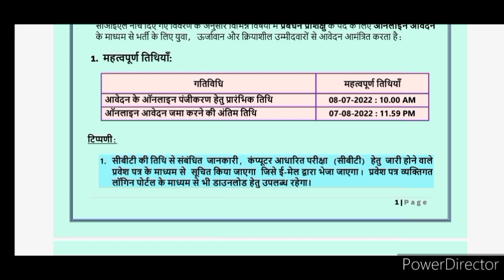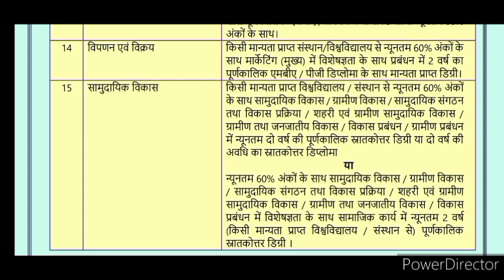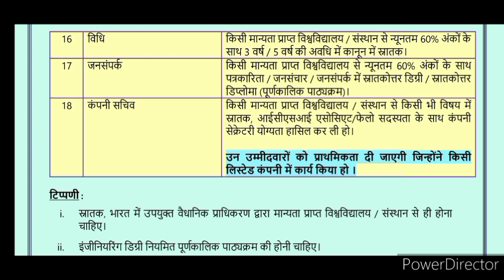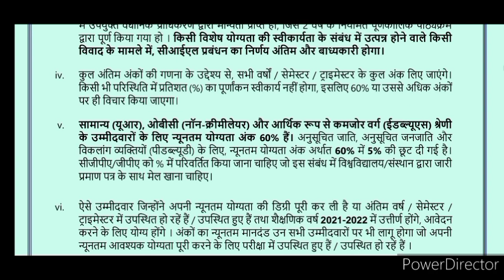सरकारी नौकरी की बौछार|आवेदन की अंतिम तिथि 7अगस्त से आवेदन शुरु| स्नातक और परा स्नातक सभी भर्तियां